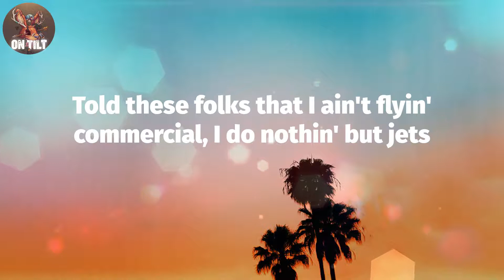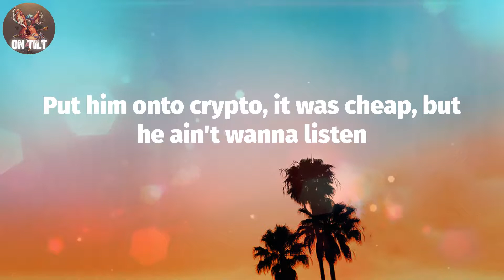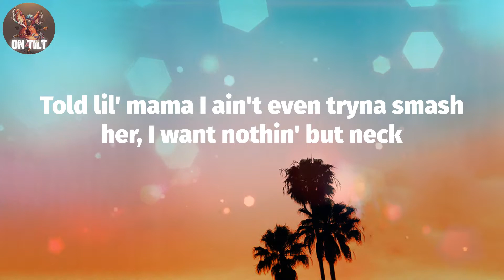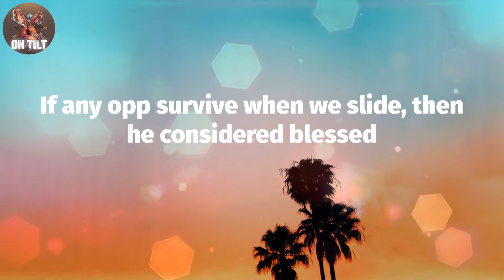Money Man - LLC